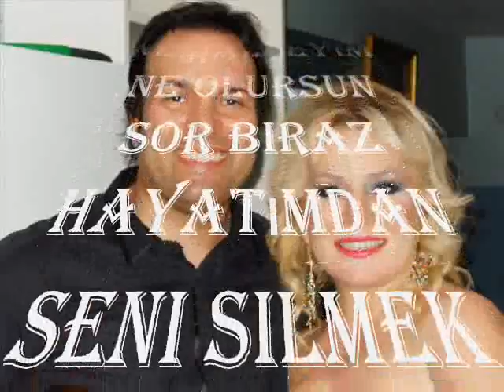Ayfer ER-Her Günümde Bu Sevdânın İzi Var (HÜZZAM)R.G.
SOLİST:
*AYFER ER*
VİDEOYU YAPAN
*RECEP GAYRETLİ*
GÜFTE:  BERRAN YALÇIN
BESTE:   ZİYA TAŞKENT
USUL:   AKSAK
MAKAM:   HÜZZAM
Her Günümde Bu Sevdânın İzi Var
Hayatımdan Seni Silmek Zor Biraz.
Yıllar Yılı Neredeyim, Nasılım,
Ne Haldeyim Ne Olursun Sor Biraz
Göz Yaşlarım Akar Hasret Selinde
Şarkılarım Dertlilerin Dilinde
Mutluluğum Yalnız senin Elinde
Deli Gönlüm Hep Gönlünün Kölesi
Tutkularım Tutkuların Ötesi
Bilmezmisin Bitmez Aşkın Çilesi